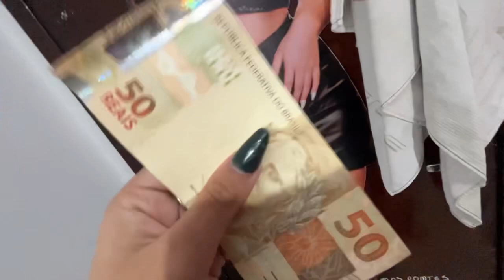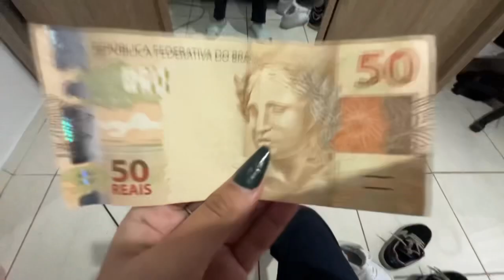TEM ALGO DE ESTRANHO COM ESSE COLAR….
falaaa galera no vídeo de hoje eu trouxe um vídeo sobre o colar mistérioso que eu encontrei, assistam o vídeo até o final e vejam como foi!!